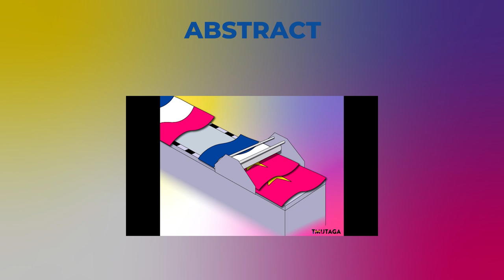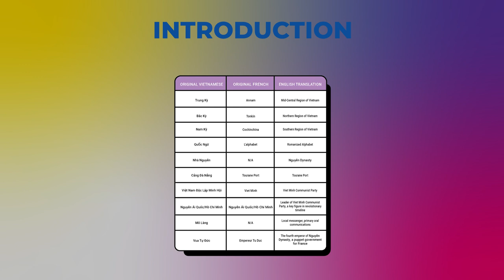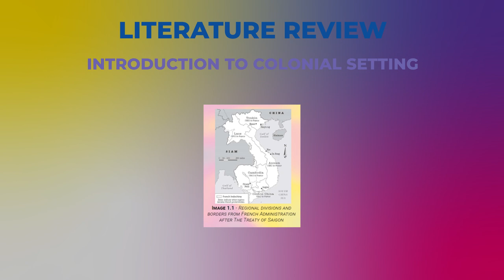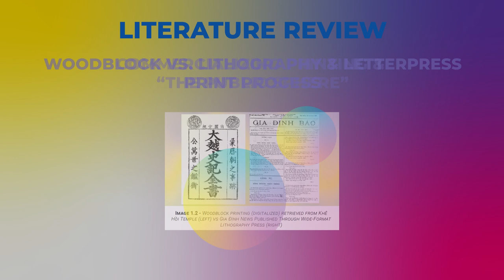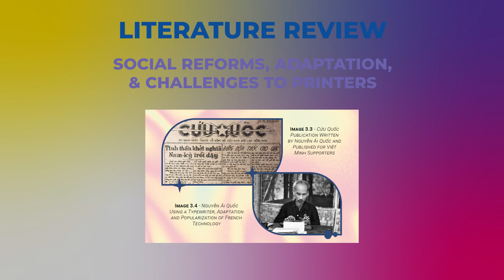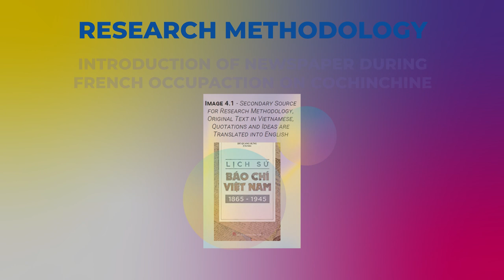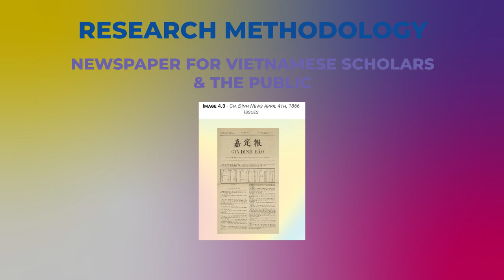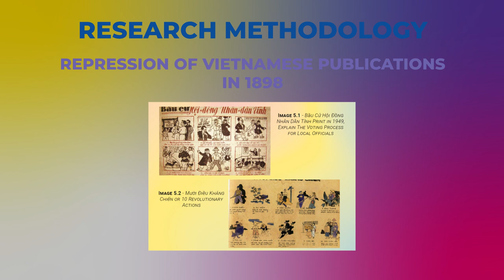French Colonial Influences on Print in Vietnam by Hong Ngoc Truong | TMUTAGA 2023 Student Chapter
Chapter 2 audio reading of the 2023 TMUTAGA Student Chapter.